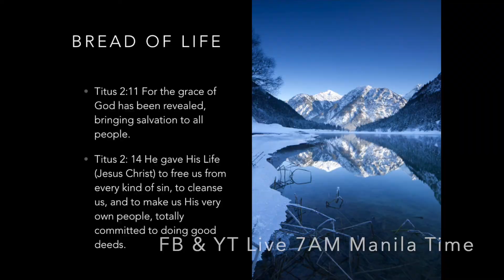Part 2 Filipino Record Holder Interview Japan OFW3Nick Tumbabalentong channel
The 2nd interview of Nash Dukiling an Everesting Challenge Filipino Record Holder & Hall of Fame. You will learn a lot from this video because you will know his motivation and tips how he become  a Hall of Fame from this challenge.